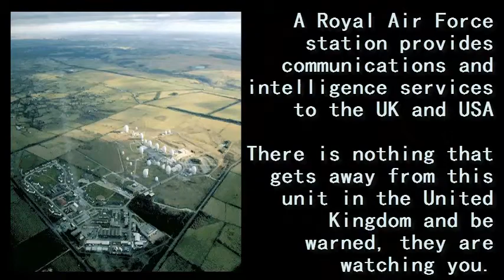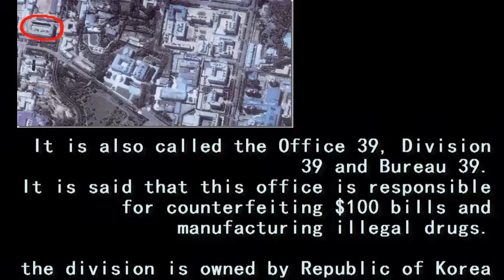10 Places You Aren't Allowed To Visit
worlds TOP 10 highest security PLACES YOU CAN'T GO. Many are top secret. These forbidden places include disneyland, secret, russia, bohemian grove, vatican city, metro 2, room 39 & raf. not by All Time 10s. Inside video: a city of ghost, world's longest tunnel, world's largest Military base, world's top abusement park by disney land, world's top national park, world's top archive, world's top historic caves, world's top largest research facility, world's top illegal drugs, world's top russian government secrets, & world's top ufo alien mystries Area 51

Check out some of our most Bizarre and interesting video's in our channel @

raf, club 33, disneyland, bohemian grove, california, usa, vatican city, lascaux caves, pine gap, australia, metro 2, russia, room 39, north korea, mezghorya